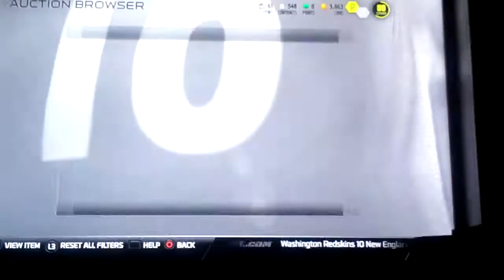Shopping Spree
Upgraded quite a bit